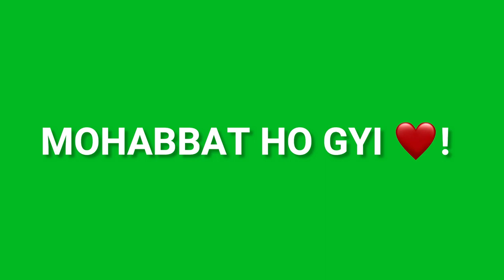Bewafa Shayari Green Screen Status | Green Screen Whatsapp Status| Green Screen Video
This video a green screen video for editor and status lover
is all status avalible our youtube chnnel vfx romeo please subcribe our youtube channel vfx romeo becouse delly update stutas and tutorials video in our channel vvfx romeo After that our cannel avalible green screen footage and black screen footage

Produced By: VFX ROMEO

इसका सारा क्रेडिट VFX ROMEO Channel को जाता है

{breakup song}
{full screen status}
{har kasam thod di aaj tumne}
New dj Hindi ringtone
new Hindi ringtone DJ
new ringtone DJ remix
new Hindi ringtone latest 202p
New ringtone 2019
latest new Punjabi ringtone
new Hindi ringtone sad
new love cute ringtone
new Hindi ringtone,
most Hindi ringtone
android ringtones,
iPhone ringtone,
most Hindi ringtone for mobile mo3
super hit ringtone,
latest 2018 ringtone
DJ rimix mp3 ringtone
DJ mashup ringtone
DJ sad ringtone,
DJ love ringtone,
Dj heart attack ringtone
new 2019 best ringtone
nice background ringtone 2020
nice background ringtone latest 2020, Awesome background ringtone free
download,
sad hindi ringtone 2019
love couple ringtone 2019
very sad ringtone for mobile 2019
lastest ringtone for mobile 2019
ringtone song,
mp3 ringtone music song
Hindi ringtone super song
DJ remix ringtone for mobile
Hindi ringtone music mp3 download download new Hindi ringtone music
mp3 Ringtone music
nice hindi ringtone music
sad Hindi mp3 music ringtone
very sad Hindi ringtone download
Romantic ringtone
only Hindi ringtones
guitar ringtone
old ringtone music
Hindi song ringtone
romantic Hindi ringtone
Hindi new romantic ringtone
new romance ringtone new romance ringtone music ringtone
Hindi ringtone
30seconds hindi dj ringtone
best ringtone for mobile mp3
mp3 ringtone for mobile
new mp3 music ringtone download
ringtone music mp3
new Hindi ringtone free
download download new Hindi ringtone music
mp3 music ringtone
mobiles hindi ringtone music
best mobile ringtone music
very sad Hindi ringtone music
hindi ringtone background music
Hindi background ringtone
2018 latest Hindi ringtone
2018 latest Hindi ringtone,
new love couple ringtones
Hindi ringtones
awesome ringtone for mobile
new Hindi background ringtones
new Hindi movie ringtone
new Hindi sad background ringtone
new Hindi love background ringtone ringtones
feeling happy ringtone
new 2019 love couple ringtones
new Hindi background ringtone song
mp3 music ringtone for mobile
true love ringtone for mobile
2019 old mp3 music ringtone
2019 mp3 music ringtone song
love couple ringtones
best android mobile ringtones
Heart broken ringtone for mobile
broken heart ringtone for mobile
{breakup ringtone for mobile}
{bewafa sad dialogue status}
{bollywood sad dialogue status}
{hindi movie background music ringtone} {hindi background music ringtone}
{new romantic lyrics status}
{love romantic lyrics status}
{tamil romantic lyrics status}
{romantic song lyrics whatsapp status} {romantic songs lyrics status}
{video hit staus video}
{WhatsApp status}
{breakup status}
{sad breakup song}